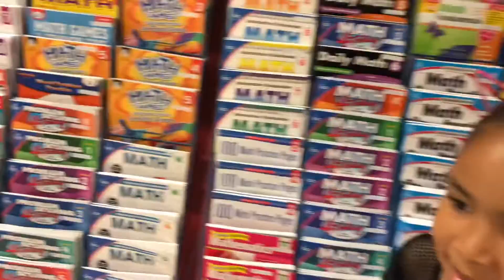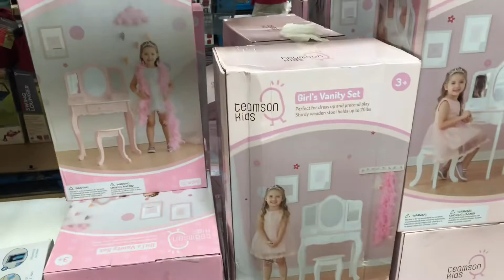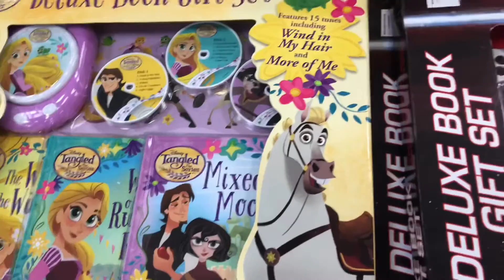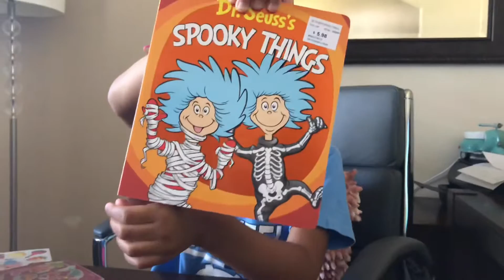Shopping for Toys & Books Vlog | Christmas Wish List & Haul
-In today’s Vlog I go shopping with my family!☺️ We go to a school supply store with my Aunt and then to buy local fresh produce. Then we go to Sam’s Club where I got lots of ideas for my Christmas wish list☺️💕